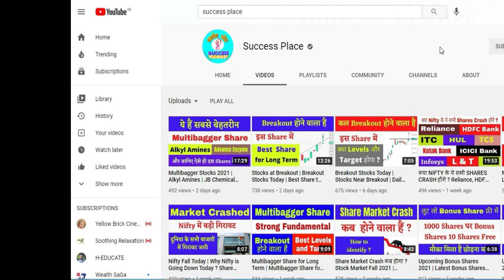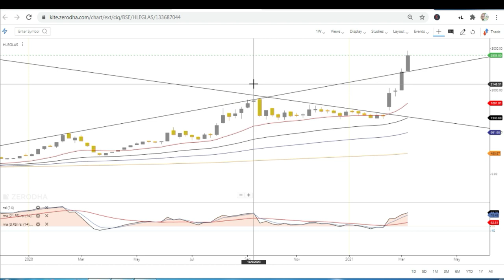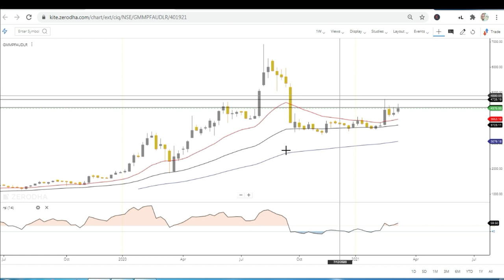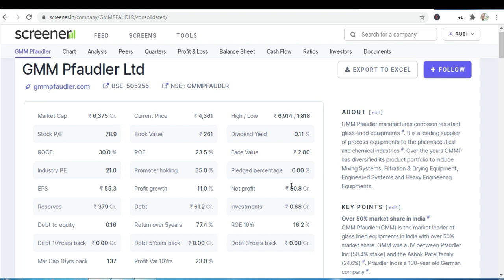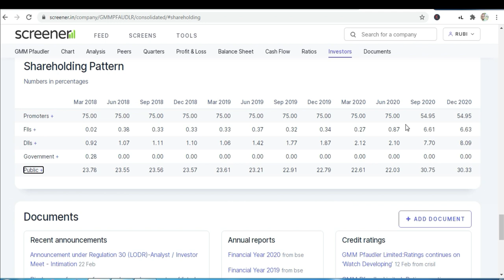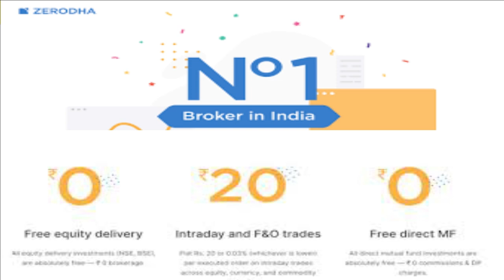Best Share to Buy Today | Stocks Near Breakout | GMM Pfaudler Multibagger | Success Place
Note : -
1. You will be added in Positional Trading SUPPORT Group.